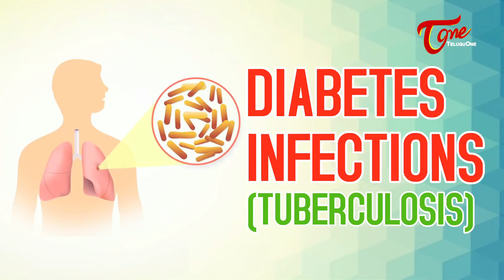Diabetes Infections | Tuberculosis | Health Facts in Telugu | by Dr. Paturi V Rao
Diabetes Infection Symptoms and Tuberculosis (TB) Disease Symptoms & Risk Factors. Telugu Health Facts by Dr. Paturi V Rao, MBBS Andhra, MD Med Madras, DipDiab Zagreb, PhD Endo AIIMS FACE American Colllege of Endocrinology, FRCP London.